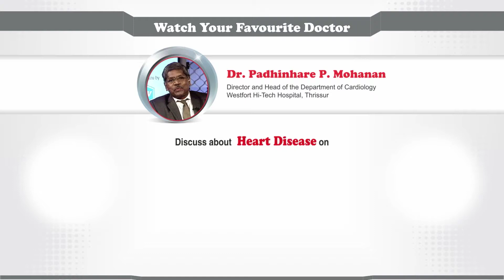Dr. Padhinhare P. Mohanan_Halt HA posters